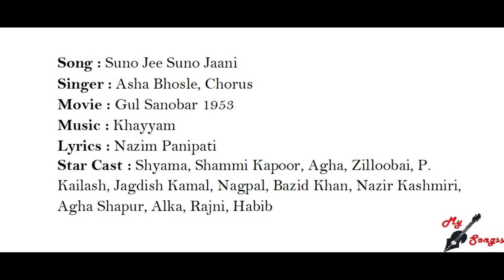Suno Jee Suno Jaani, Movie : Gul Sanobar 1953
Song : Suno Jee Suno Jaani
Singer : Asha Bhosle, Chorus
Movie : Gul Sanobar 1953
Lyrics : Nazim Panipati
Star Cast : Shyama, Shammi Kapoor, Agha, Zilloobai, P. Kailash, Jagdish Kamal, Nagpal, Bazid Khan, Nazir Kashmiri, Agha Shapur, Alka, Rajni, Habib